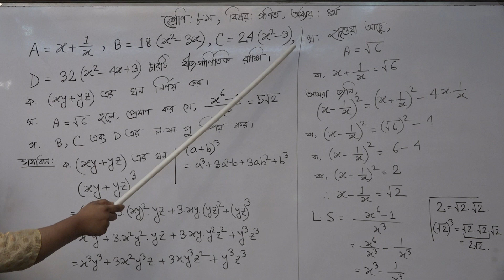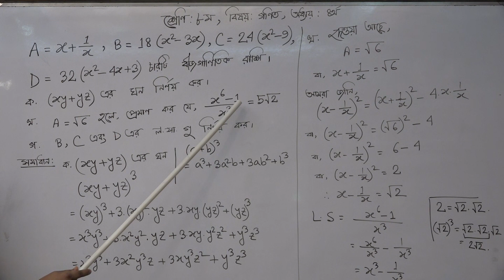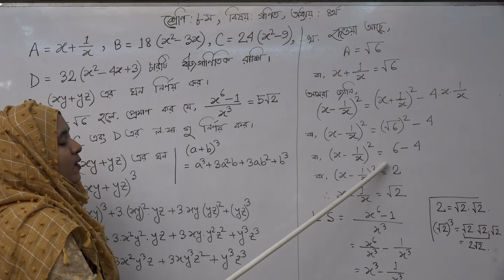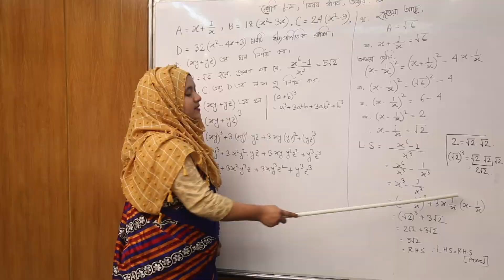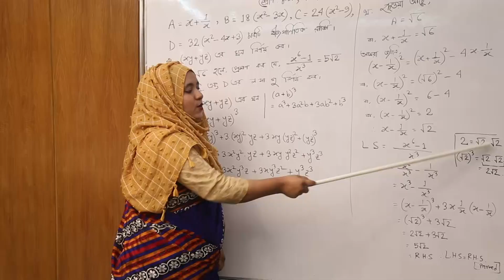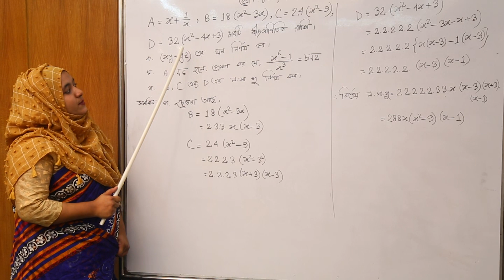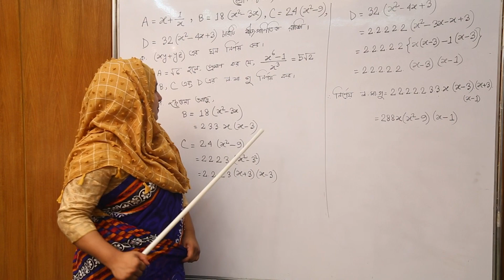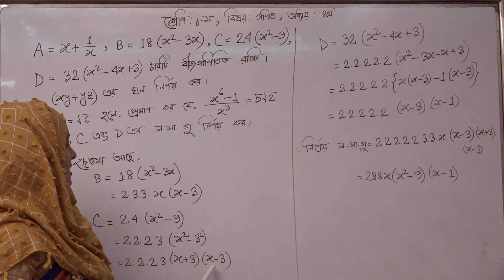৮ম শ্রেনি’ বিষয় : গণিত, চতুর্থ অধ্যায়, মানণির্নয় (সৃজনশীল) Dina Akter || channel bright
৮ম শ্রেনি’ বিষয় : গণিত, চতুর্থ অধ্যায়,  মানণির্নয় (সৃজনশীল) দিনা আক্তার (সহঃ শিক্ষক) ব্রাইট স্কুল অ্যান্ড কলেজ